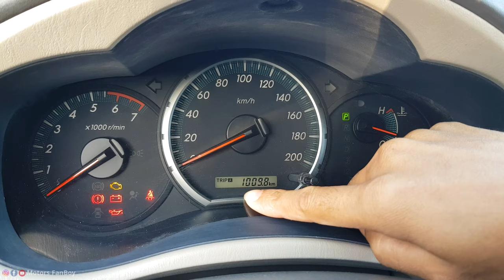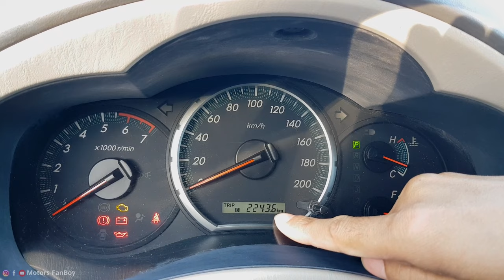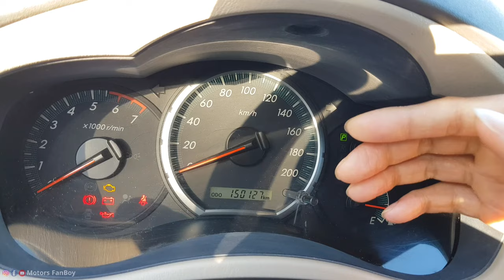গাড়ির মিটারের কোনটার কাজ কি বিস্তারিত জানুন || Car Dashboard Meter Explain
car dashboard,
car dashboard metre,
car dashboard symbols and meanings,
car dashboard cleaning,
car dashboard,
car dashboard scratch remover,
car dashboard leather wrap,
car dashboard accessories,
car dashboard polish,
car dashboard light,
car dashboard cleaner,
car meter,
car meter lights meaning,
car meter signs,
car meter lights meaning malayalam,
car meter,
car meter reading kaise badhaye,
car meter signal,
car meter tampering methods,
car meter repairing,
car meter back karne ka tarika,
car meter status,